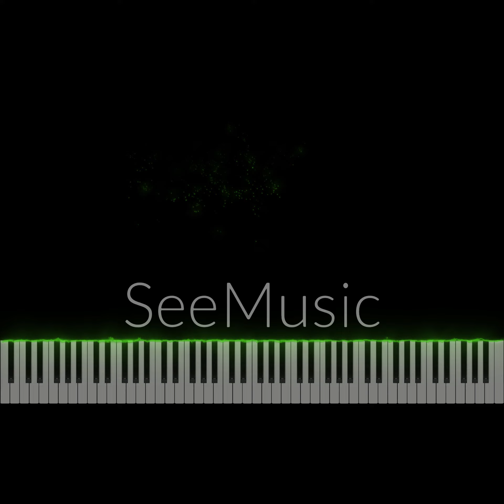21st of March 2023